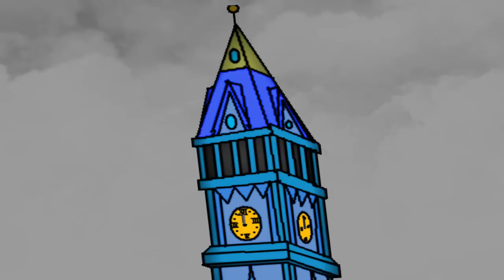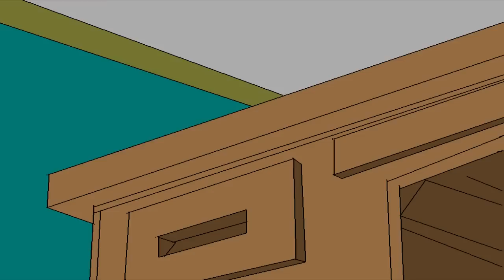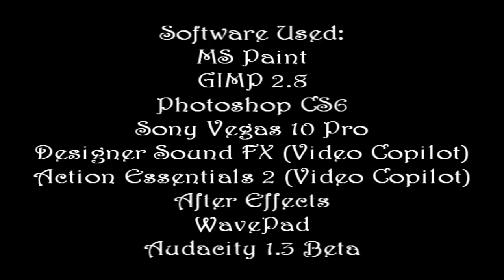Legendary - Episode 5 "Shadow Thieves" (Final Episode)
Legendary: Mythical Creature
Season 1 - Episode 5 "Shadow Thieves"
The worst Webshow on the web!

Plot:
It's time for Justifire to make his move, to break in the Legendary castle to steal a historic artifact. In the meantime, evil has also risen which makes Mystical job in protecting it much harder.